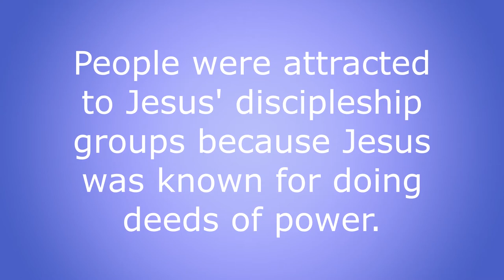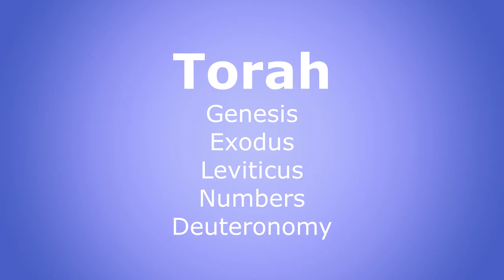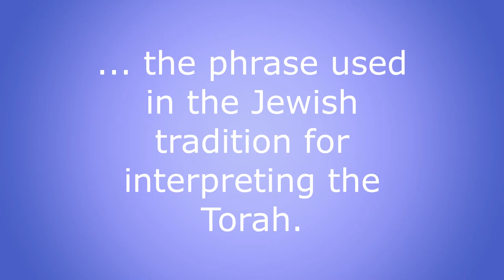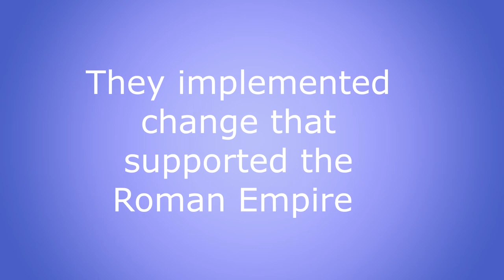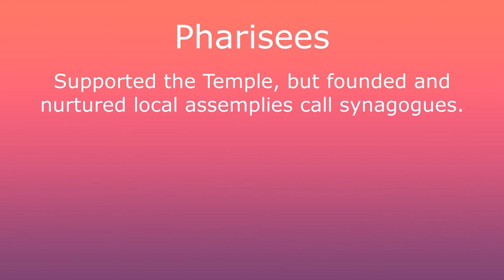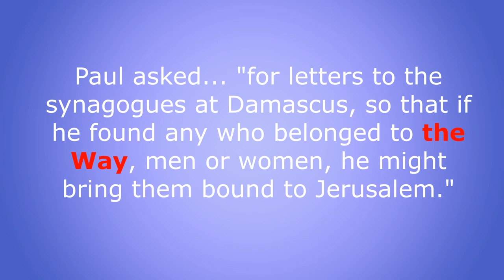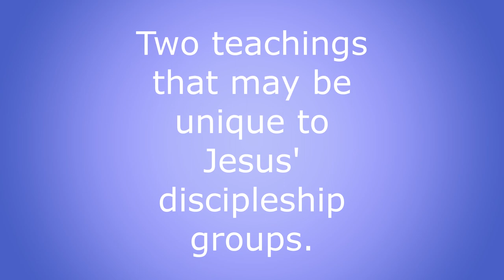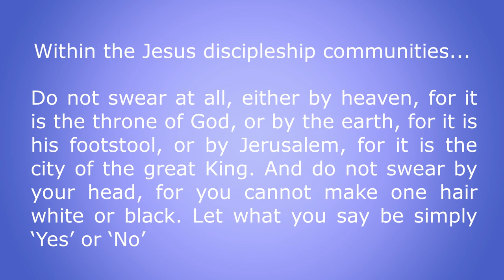Within the Shadow of the Galilean - The Way We Walk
With session five "The Way We Walk," we begin to explore the teachings of Jesus. His teaching are directed toward small discipleship communities in the villages of Galilee. He interprets the Torah, the center of the Hebrew sacred scripture, in a way that allow them to live their faith that nurtured their lives. It is from this perspective that they consider Jesus' teachings as authoritative.